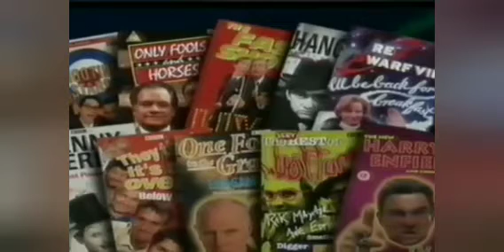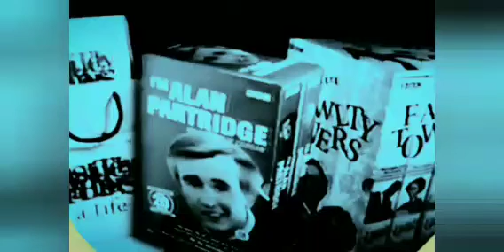oh poop vector